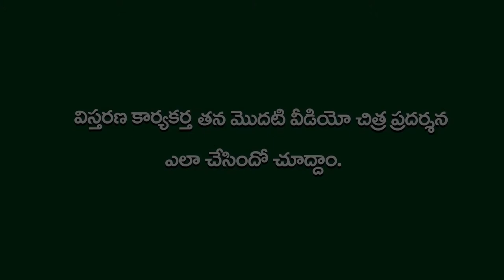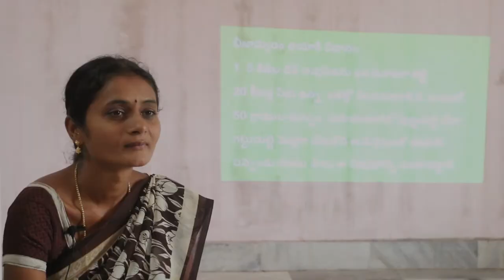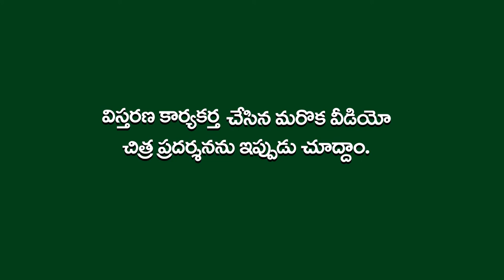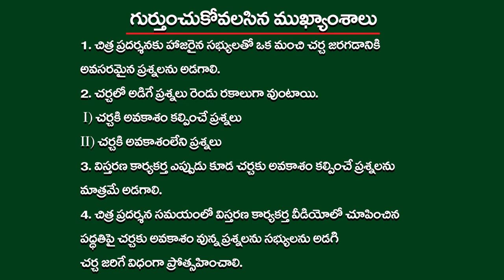1. Digital Green Facilitation videos_ Engaging Audience _Telugu